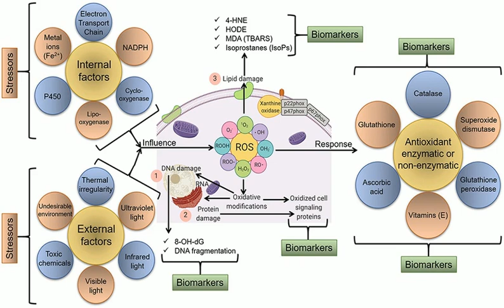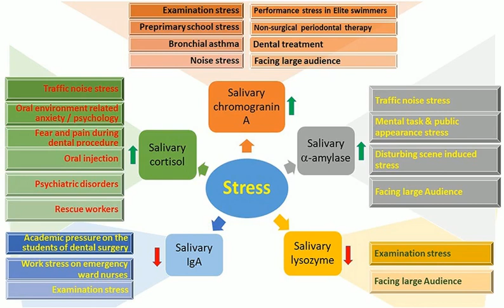Hockey Goalkeeper Sreejesh’s Father sold a family cow to afford a Hockey Kit for his son in poverty